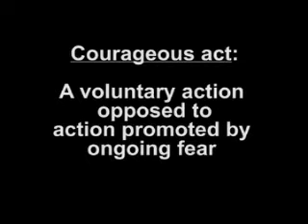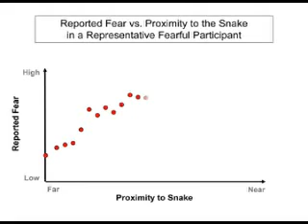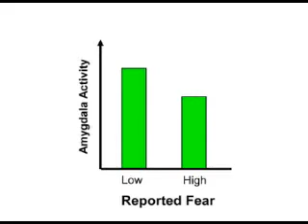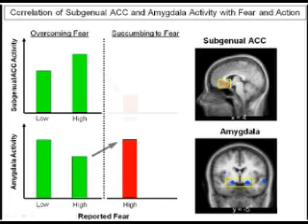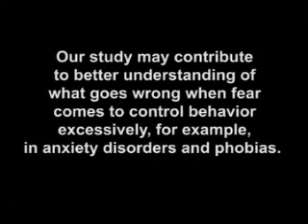Neural Mechanisms of Courage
How does the brain encode courage in fearful situations? Watch and listen as Yadin Dudai and Uri Nili take you on a personally guided tour of their analysis of brain circuits and mechanisms that subserve courage. Read more in Nili et al., Neuron 66(6).